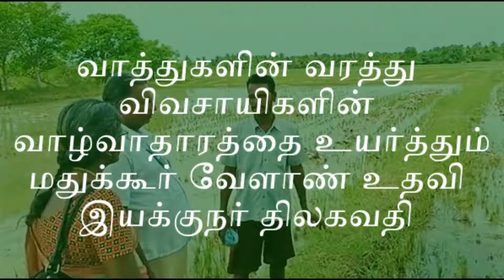வாத்துகளின் வரத்து விவசாயிகளின் வாழ்வாதாரத்தை உயர்த்தும் – மதுக்கூர் வேளாண் உதவி இயக்குநர் திலகவதி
புதுக்கோட்டை, ஆக. 03 -
மதுக்கூர் வட்டாரம் அத்திவெட்டி கிராமத்தில் முன் பட்ட குருவை அறுவடை முடிந்துள்ள வயல்களில் விழுப்புரம் மற்றும் திருக்கோவிலூர் பகுதிகளை சேர்ந்த வாத்து வளர்ப்பவர்கள் 30 நாள் வாத்து குஞ்சுகளுடன் வாத்து வளர்க்க அனுமதிக்கும் விவசாயிகளின் வயலில் முகாமிட்டுள்ளனர்.
மெசின் அறுவடை முடிந்த நெல் வயலில் வைக்கோல் ஆங்காங்கே திட்டு திட்டாக இருக்கிறது. இத்துடன் நீரையும் நேரடியாக வயலில் பாய்ச்சும் போது, வைக்கோல் அழுக துவங்குகிறது. இந்த நேரத்தில் வாத்து வளர்ப்பவர்கள் 3000 வாத்து குஞ்சுகளுடன் 30 நாள் வயதுடைய வாத்துக்களை நெல் வயலில் விடுகின்றனர்.
இவ் வாத்துக்கள் காலை 9 மணியிலிருந்து மாலை 5 மணி வரை மேய்க்கப்படுகிறது. 30 நாள் வாத்து குஞ்சுகள் உரிய தீவனம் அளிக்கப்பட்டு தேவையான தடுப்பூசிகள் இடப்பட்டு வளர்ப்பதற்காக மட்டும் தஞ்சை மாவட்டத்தில் உள்ள நெல் வயல்களுக்கு கொண்டுவரப்படுகிறது.
20 லிருந்து 30 நாள் வரை வாத்துக்கள் வயலில் மேய்க்க விடப்படுகிறது. வாத்துக்கள் கொட்டிலில் அடைக்கப்படும் வரை தொடர்ச்சியாக நீருக்குள்ளும் சேற்றிலும் வாயை விட்டு தொடர்ந்து கொத்திக் கொண்டே இருக்கின்றன.
இதன் மூலம் நெல் வயலில் உள்ள களை விதைகளை அவைகள் உண்ணுவதோடு இளம் களைசெடிகளையும் கொத்தி தின்றுவிடும். மேலும் சேற்றில் இருக்கும் புழுக்களையும், தவளை மற்றும் சிறு சங்கு பூச்சிகளையும் இவை பிடித்து உண்ணுகின்றன.
இதனால் வாத்து மேய்க்கப்படும் வயல்களில் பூச்சிகளின் தொல்லை மற்றும் களைகளின் தொல்லை இருக்காது. அதனால் களை மற்றும் பூச்சி கட்டுப்பாடு செலவினமும் விவசாயிக்கு குறைகிறது.
இது மட்டுமின்றி வாத்துகள் தொடர்ச்சியாக 8 மணி நேரம் ஒரே இடத்தில் மேய்ந்து கொண்டிருப்பதால் அவை இடும் எச்சமும் மண்ணில் சேர்ந்து மண்ணின் கரிமச்சத்தினை அதிகரிக்கிறது.
இது பயிருக்கு ஒரு நல்ல சத்துள்ள இயற்கை உரமாக அமைகிறது. மேலும், இது இயற்கை சாகுபடிக்கு முதல் படியாகவும் அமைகிறது. தொடர்ந்து வயலில் கிடக்கும் வைக்கோல்களையும் மிதித்து விடுவதால் மண்ணின் காற்றோட்டமும் அதிகரித்து, வைக்கோல் விரைவில் மக்கி விடுகிறது.
வாத்துகளை முட்டாள் என்று சொல்லுவார்கள் ஆனால் வாத்துகள் விவசாயிகளின் அடிப்படை பணியாட்களை போல சிறந்த பணிகளை செய்கின்றன. ஆடு மாடுகள் கிடை போடுவதற்கு விவசாயிகள் பணம் வழங்க வேண்டும். ஆனால் வாத்து கிடை போடுவதற்கு விவசாயிகள் பணம் ஏதும் வழங்கத் தேவையில்லை,
அதைப்போன்று. வாத்து வளர்ப்பவர்கள் வயலில் மேய்ப்பதன் மூலம் இயற்கையான முறையில் மூன்று மாதத்தில் தங்களுடைய வாத்துக்களை செயற்கை தீவனம் இன்றி இயற்கையாக வளர்த்துக் கொள்கின்றனர்.
வயலின் தன்மைக்கேற்ப வாத்து வளர்ப்பவர்கள் வாத்துக்களை தேவைப்படும் விவசாயி வயல்களுக்கு வண்டிகள் மூலம் மாற்றிச் செல்லும் செலவு மட்டுமே. 3000 வாத்து குஞ்சுகளுக்கு தீவனம் மற்றும் மருந்து, போக்குவரத்து செலவினம் உட்பட 2 லட்சம் வரை செலவாகிறது. வளர்ந்த வாத்துகளை ரூபாய் 250 முதல் 300 வரை விற்பனை செய்து விடலாம். இது வாத்து வளர்ப்பவருக்கான பலனாகும்.
விவசாயிக்கு செலவில்லாத பூச்சி மருந்து, ரசாயனமற்ற களை கட்டுப்பாடு, பூச்சி கட்டுப்பாடு மற்றும் இயற்கை உரம் செலவின்றி கிடைக்கிறது. இது விவசாயிகளுக்கான பலனாகும்.
எனவே விவசாயிகள் தற்சார்பு முறையில் செலவு இன்றி சாகுபடி செய்ய வாத்துகளின் வரத்தும் விவசாயிகளின் பொருளாதாரத்தை உயர்த்தும் என மதுக்கூர் வேளாண் உதவி இயக்குனர் திலகவதி தெரிவித்தார்.